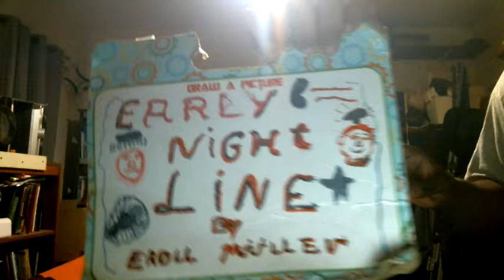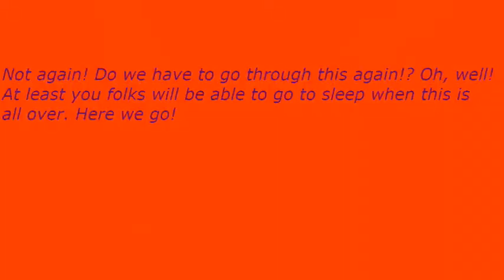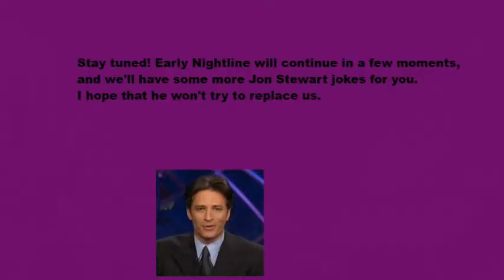Early Nightline episode 2575: Jon Stewart Has Lost His Marbles Again!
My show tonight will make you want to go insane because Jon Stewart has lost his marbles again. The Not Ready For The Tonight Show Crew & I will tell you why if you can stand us for the next 8 minutes or so.